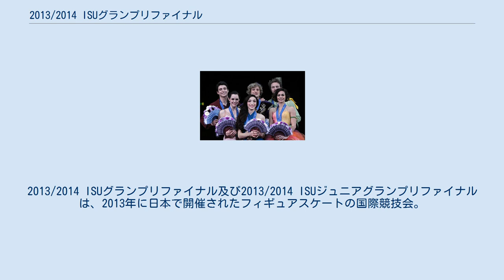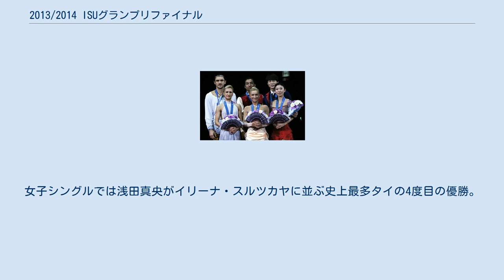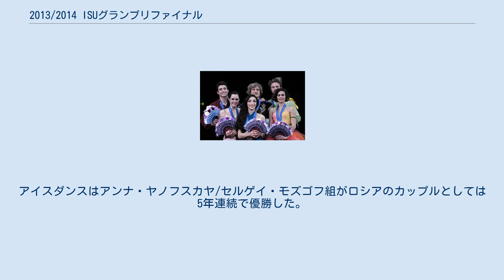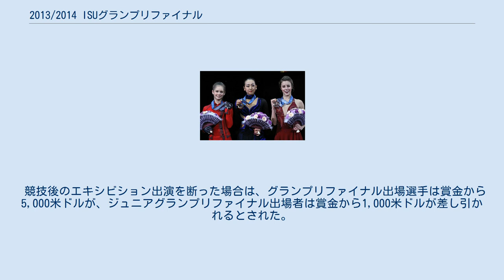2013/2014 ISUグランプリファイナル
2013/2014 ISUグランプリファイナル及び2013/2014 ISUジュニアグランプリファイナルは、2013年に日本で開催されたフィギュアスケートの国際競技会。
2013/2014 ISUグランプリシリーズの決勝大会及び、ジュニアクラスの2013/2014 ISUジュニアグランプリシリーズの決勝大会。
 2013/2014 ISUグランプリファイナル、2013/2014 ISUジュニアグランプリファイナルは、それぞれ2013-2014年シーズンのISUグランプリファイナル、ISUジュニアグランプリファイナルで、2013/2014 ISUグランプリシリーズ及び2013/2014 ISUジュニアグランプリシリーズの決勝大会である。
シニア及びジュニアクラスの男女シングル、ペア、アイスダンス競技が、2013年12月5日から8日にかけて日本・福岡市で行われた。
 なお本大会はテレビ中継ホスト（共同制作）局であるテレビ朝日の開局（創立）55周年と九州朝日放送の創立60周年・テレビ開局55周年のそれぞれの記念事業として開催した（KBCの会社創立とラジオ開局は1954年、テレビ朝日とKBCテレビのテレビ開局は1959年で、いずれも2014年にそれぞれ節目を迎えるため）。
 シニアの男子シングルは羽生結弦が日本男子として2人目の優勝。
女子シングルでは浅田真央がイリーナ・スルツカヤに並ぶ史上最多タイの4度目の優勝。
ペアはアリオナ・サフチェンコ/ロビン・ゾルコーヴィ組が4度目の優勝。
アイスダンスはメリル・デイヴィス/チャーリー・ホワイトが史上最多の5連覇。
表彰台に乗った3組は2009年、2011年、2012年大会と同じ顔ぶれとなった。
 ジュニアの男子シングルは金博洋が3度の4回転ジャンプを着氷し中国選手としては13年ぶり3人目の優勝。
女子シングルはロシア選手が2年ぶりに表彰台を独占した。
ペアは于小雨/金揚組が優勝。
ロシアは5組が出場しており、ファイナル進出数が6組に減ってからは最多。
8組だった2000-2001シーズンから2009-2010シーズンの間と比較しても2005年大会のアメリカの6組に次ぐ記録である。
アイスダンスはアンナ・ヤノフスカヤ/セルゲイ・モズゴフ組がロシアのカップルとしては5年連続で優勝した。
 成績上位6名（組）が出場する。
 男子シングル 男子シングルメダリスト 女子シングル 女子シングルメダリスト ペア ペアメダリスト アイスダンス アイスダンスメダリスト 男子シングル 女子シングル ペア アイスダンス 入賞者（入賞チーム）にはそれぞれ以下の賞金が与えられる。
 競技後のエキシビション出演を断った場合は、グランプリファイナル出場選手は賞金から5,000米ドルが、ジュニアグランプリファイナル出場者は賞金から1,000米ドルが差し引かれるとされた。